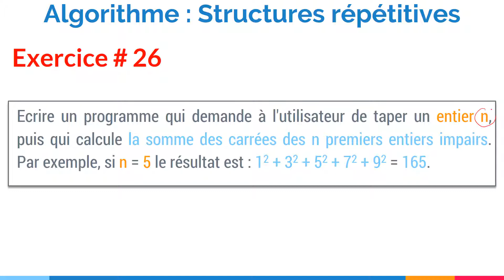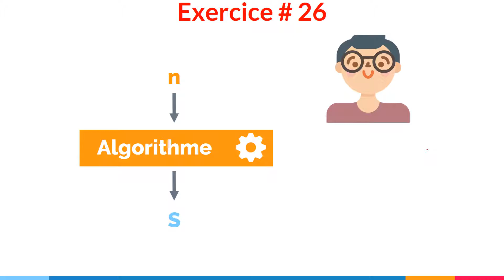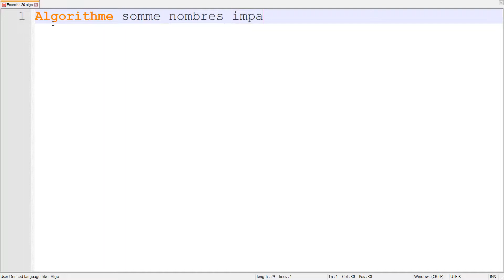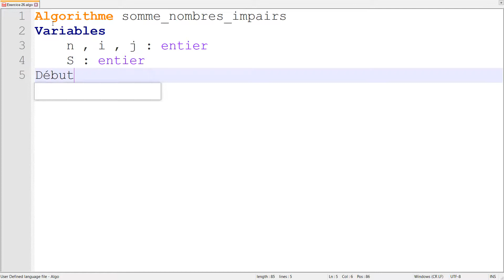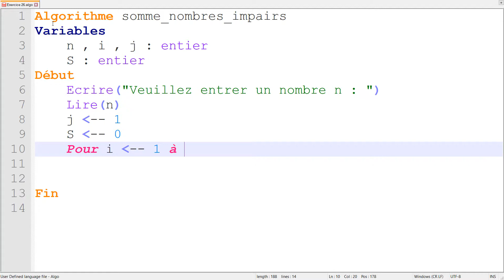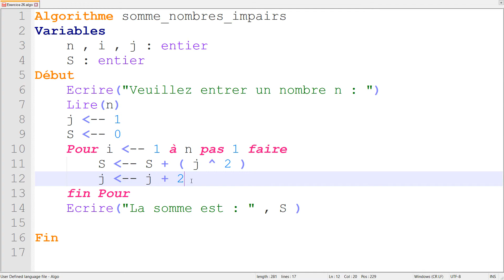Exercice corrigé #26 : Algorithme qui calcule la somme des carrées des n premiers entiers impairs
Dans cette vidéo, nous allons écrire un algorithme qui demande à l'utilisateur de taper un entier n, puis qui calcule la somme des carrées des n premiers entiers impairs.